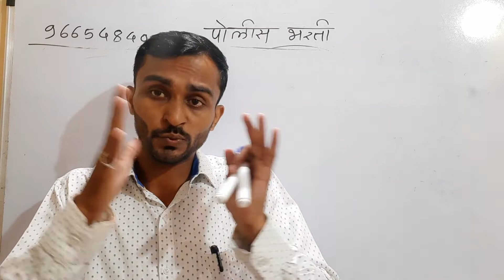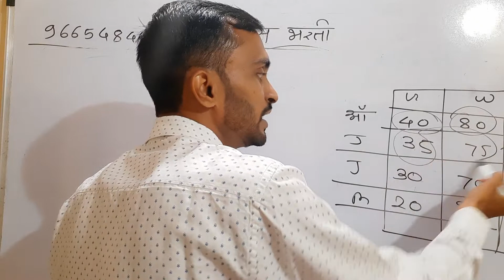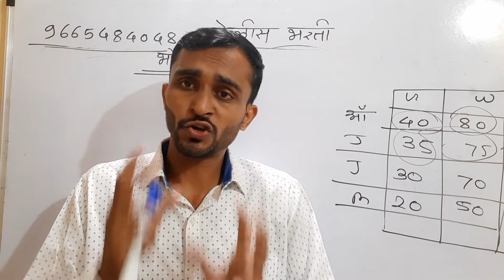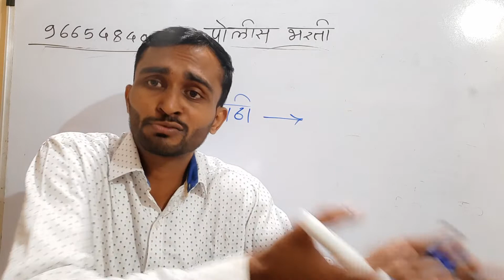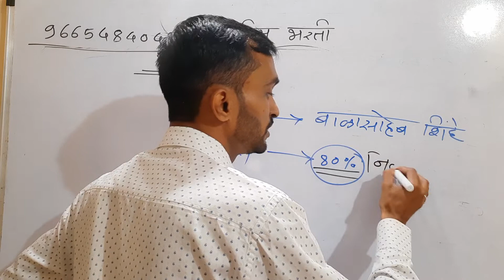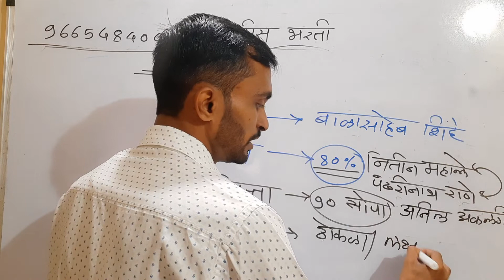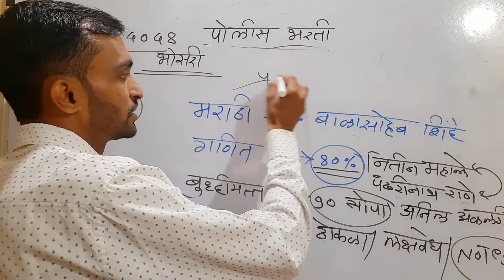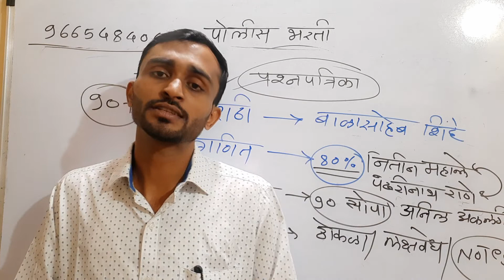पुस्तके कोणती घ्यावी || police bharti best book list || police bharti syllabus book list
पोलीस भरती telegram ग्रुप

Grow academy

Hp academy

Lokrajya academy